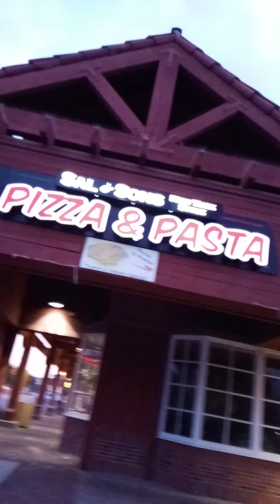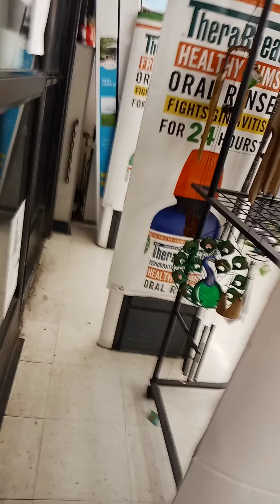Cerraron la pizza en el centro comercial todo está cerrado highway lupita aldana